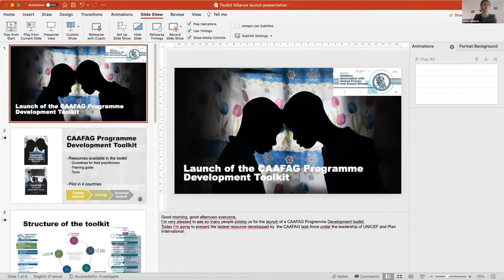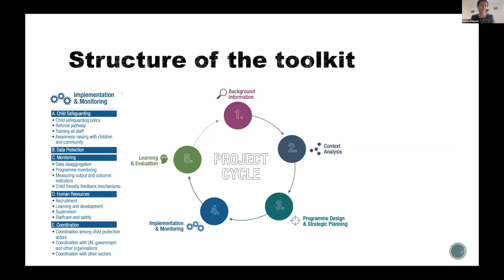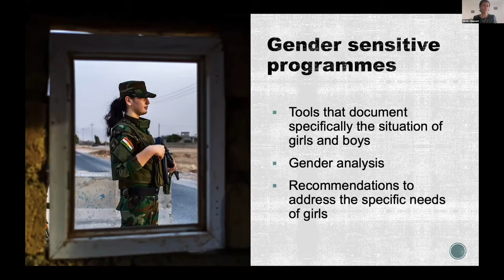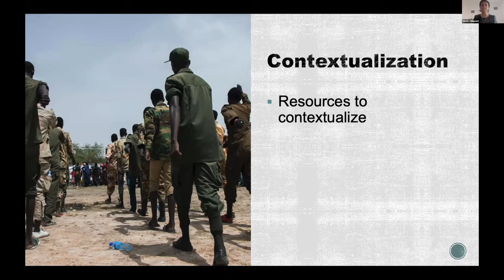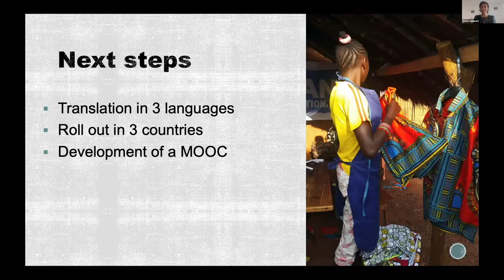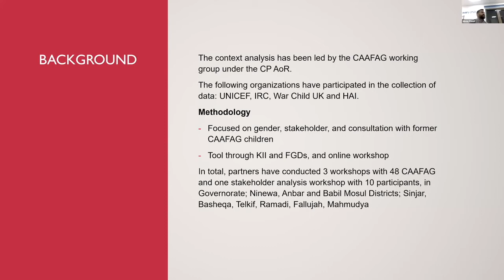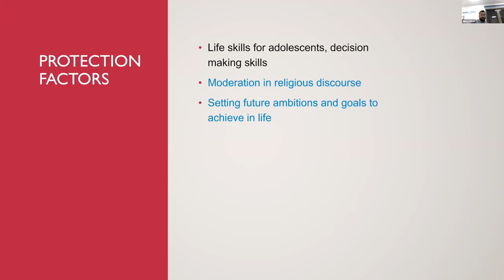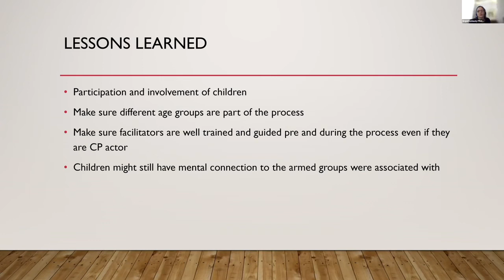Children Associated with Armed Forces & Armed Groups Programme Development Toolkit Launch [Spanish]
El Grupo de Trabajo de la Alianza NVFAGAse complace en presentar el Kit de herramientas para el desarrollo de programas de NVFAGA. El objetivo del conjunto de herramientas es proporcionar a los profesionales sobre el terreno los conocimientos y las habilidades para diseñar programas de calidad basados en el género para el NVFAGA, con la participación de los niños, incluidos los antiguos NVFAGA.

El kit de herramientas para el desarrollo de programas incluye

- Directrices sobre cómo diseñar un proyecto de NVFAGA con orientación práctica utilizando un enfoque paso a paso
- Recursos de formación para capacitar a los gestores y otros cargos en el desarrollo de proyectos
- Herramientas para contextualizar